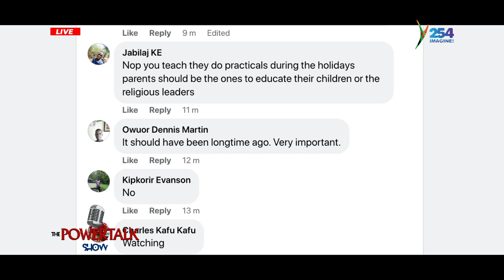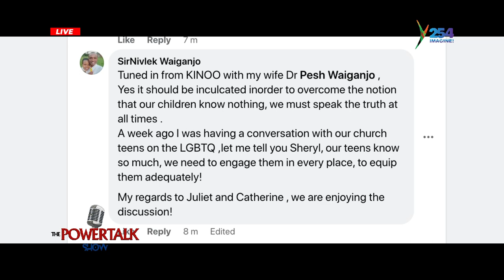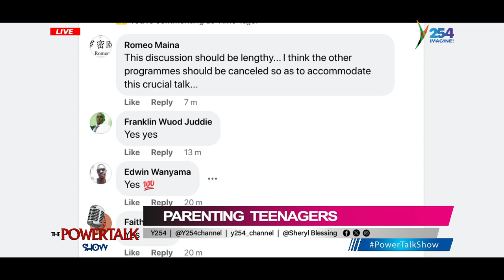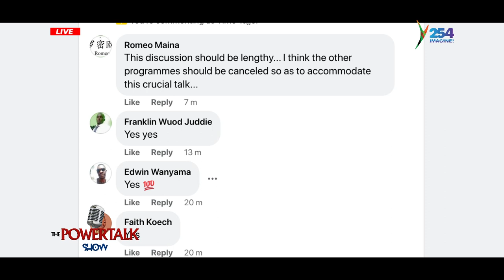powertalkshow "MSICHANA USIPEANE, BOYS ZIP UP..." Catherine Karira | PARENTING TEENAGERS